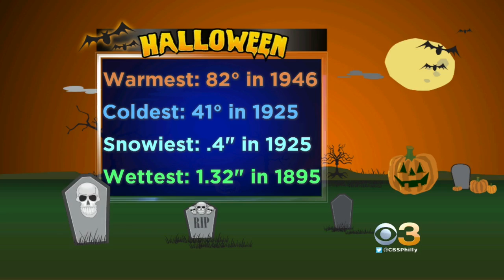Digital Brief: October 31, 2017 (AM)